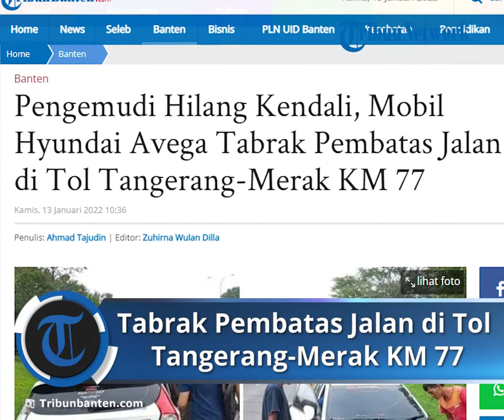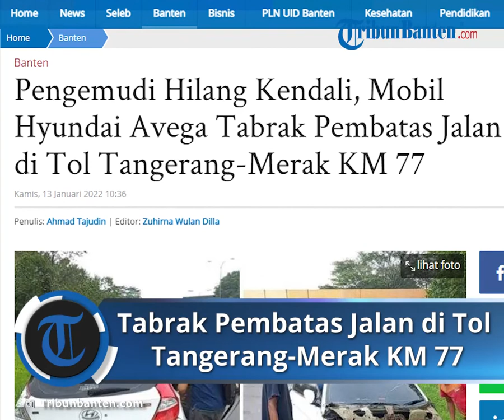Sebuah Mobil Alami Kecelakaan di Tol Tangerang-Merak KM 77, Pengemudi Hilang Kendali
TRIBUNBANTEN.COM, KOTA SERANG - Kecelakaan terjadi di Tol Tangerang-Merak KM 77.400A, Kamis (13/1/2022) pagi.

Dalam kejadian itu, sebuah mobil Hyundai Avega bernomor polisi A 1178 BI menabrak gadril pembatas median jalan.

"Sekitar pukul 08.05 pagi, out of control atau hilang kendali," ujar Kepala Induk PJR Serang Korlantas Polri Tol Tangerang-Merak, AKP Wiratno kepada TribunBanten.com saat dihubungi, Kamis (13/1/2022).

Ia menuturkan bahwa peristiwa itu bermula saat mobil Hyundai Avega bernomor polisi A 1178 BI yang dikendarai M Alwan Dwi Putra (25), melaju di lajur satu dari arah Jakarta menuju Merak.

Namun, mobil itu berpindah lajur ke lajur dua.

Hal itu dikarenakan jarak antara kendaraan Alwan dengan kendaraan yang berada di depannya terlalu dekat.

Kecelakaan terjadi di Tol Tangerang-Merak KM 77.400A, Kamis (13/1/2022) pagi.

"Pengemudi inisiatif melakukan pengereman maksimal, sehingga kendaraan melintir ke kanan dan menabrak gadril pembatas median," ungkapnya.

Posisi akhir setelah kejadian, kendaraan dalam keadaan melintang di lajur dua menghadap utara.

Kemudian Wiratno menerangkan bahwa tidak ada korban jiwa dalam kecelakaan itu.

Namun kerugian ditaksir mencapai Rp 10 juta rupiah.

Artikel ini telah tayang di TribunBanten.com dengan judul Pengemudi Hilang Kendali, Mobil Hyundai Avega Tabrak Pembatas Jalan di Tol Tangerang-Merak KM 77,
Penulis: Ahmad Tajudin | Editor: Zuhirna Wulan Dilla